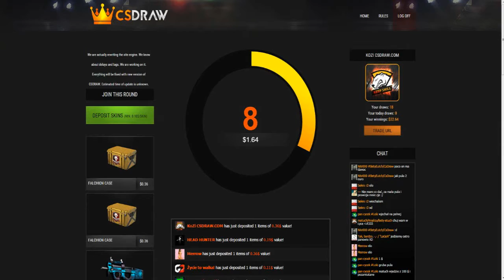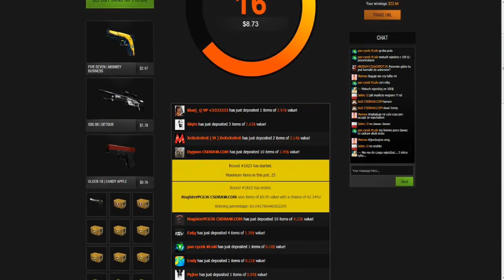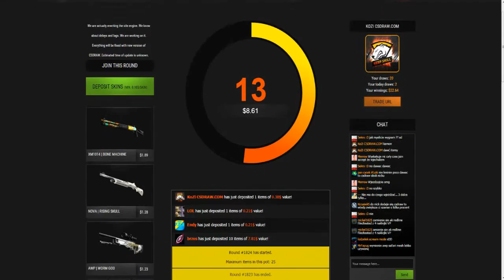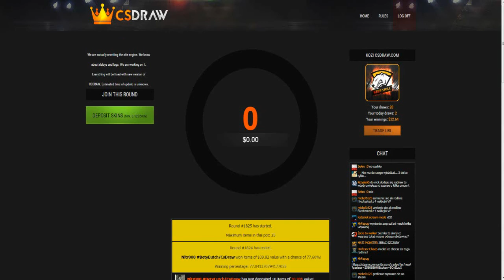CS:GO CSDRAW.COM [#3] Czy WYGRAM??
Jeśli materiał Ci się spodobał, nie zapomnij go ocenić! :)